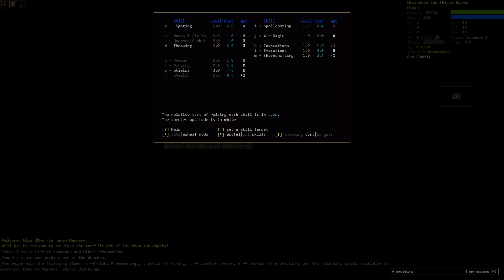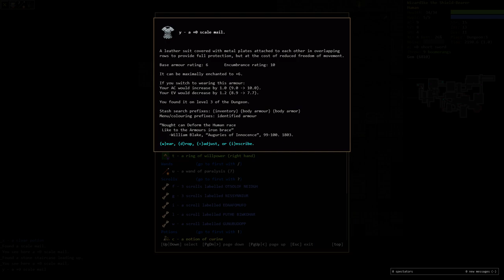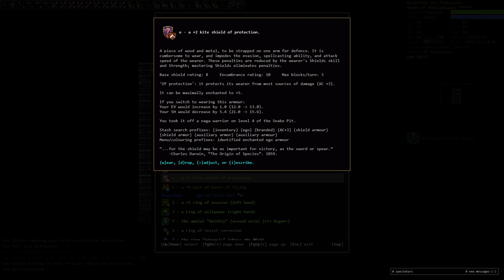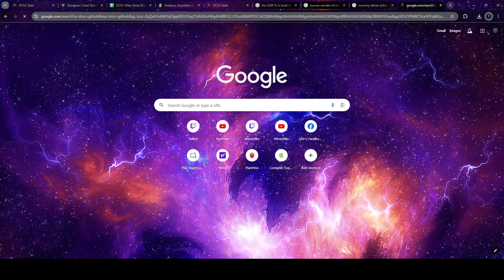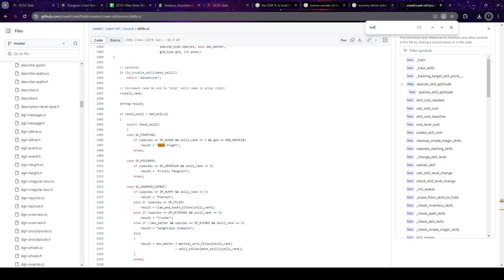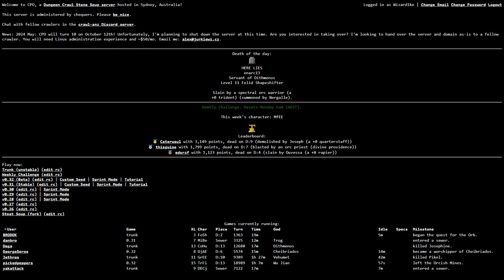I finally managed the Hell Knight title in DCSS! | Human Wanderer of Hep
Human wanderers shouldn't be that hard, I'm just bad at them it seems lol